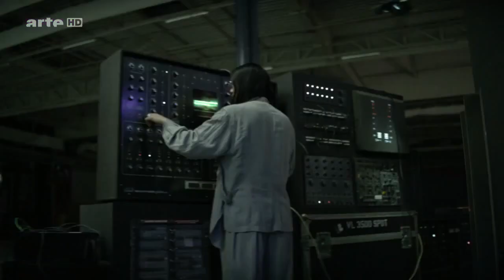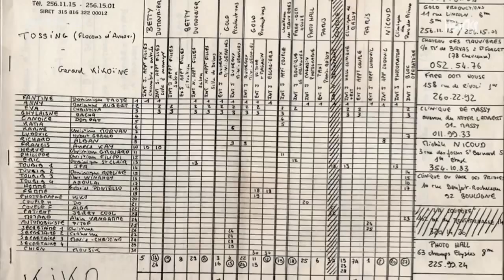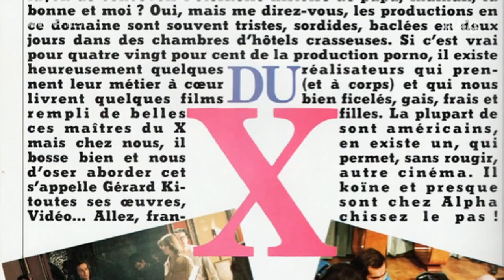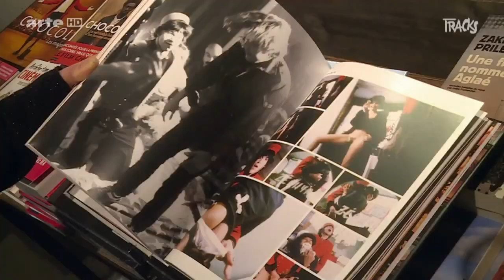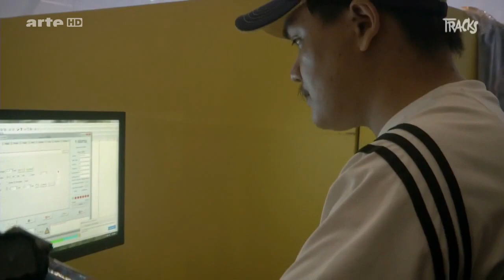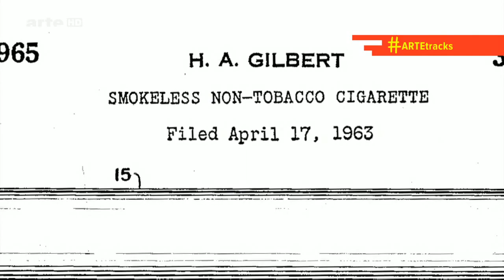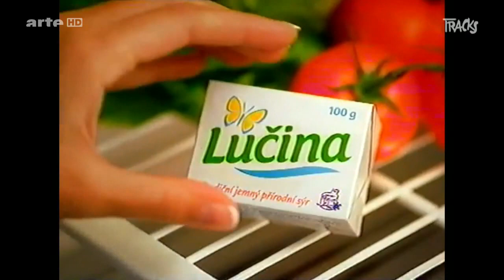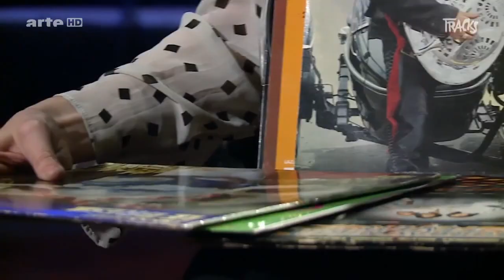HD! Tracks: Kenji Oba - Gérard Kikoïne - DJ Snake - Kim and The Created [Doku]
"Durch seine Rolle des intergalaktischen Sheriffs in der japanischen Serie X-Or wurde Kenji Oba weltweit berühmt.
Der Franzose Gérard Kikoïne wurde in den 1970ern durch seine liebevollen pornographischen Filme bekannt. In seinem neuen ""Kiko-Book"" erzählt er vom goldener Zeitalters der Pornographie.
Der Franzose DJ Snake ist einer der meistgehörten DJs auf der Welt. Sogar Michele Obama ""twerkte"" zur Musik von Lady Gagas Lieblings-DJ.
Kim and The Created: In hautengen Latexanzügen oder gar halb nackt hält die US-Amerikanerin Kim House abgefahrene Konzerte auf ihrer ersten europäischen Tournee."